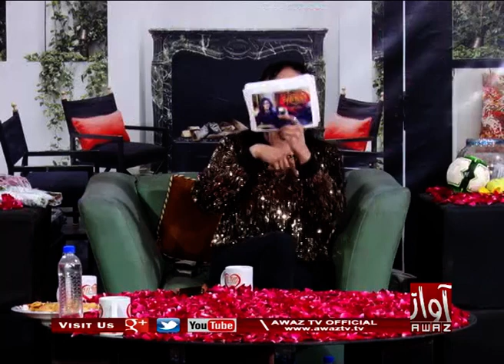HI TEA WITH IQRA Qureshi Ghazala siyal MPA 25 1 2020 By Awaz Tv